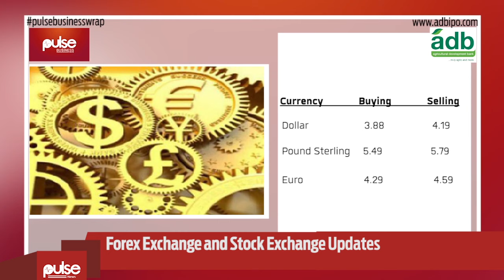Pulse Business Wrap 23 February, 2016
We will not privatize Tema Oil Refinery- Edward Bawa  The Petroleum Ministry has kicked against calls by Civil Society Organisations for  government to give up controlling stake in state- owned oil companies.    Global food prices tumbled to a 7-year record low with sugar and dairy products registering the steepest declines, according to the latest data compiled by the UN's Food and Agricultural Organisation (FAO).